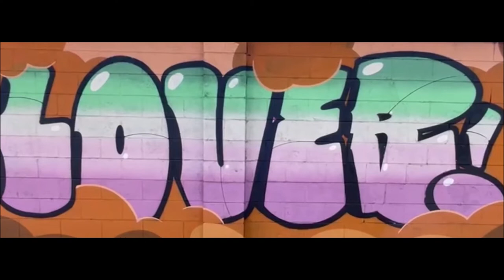🟡 TO LOVE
tratto da “Grantchester”  che è una serie televisiva britannica prodotta a partire dal 2014 e basata sul ciclo di romanzi The Grantchester Mysteries scritto da James Runcie.